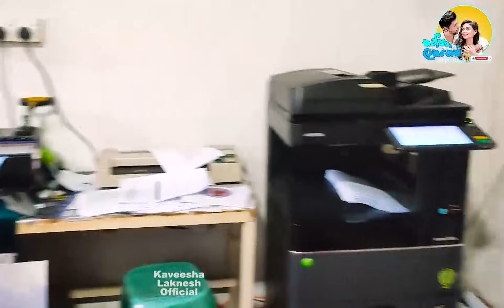එයයි මමයි ෂොප් එක ඇතුලට වෙලා මොකද කලේ | කොල තට්ටු කරලා ගහපු ගැහිල්ල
Eyai Mamai
Husband and wife
Life goal
Couple goal
Kaveesha laknesh Official